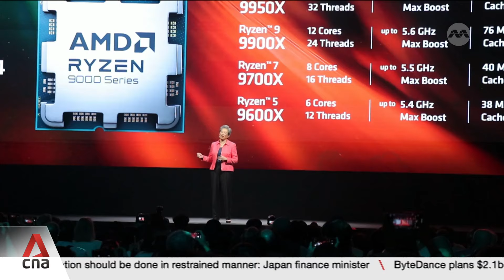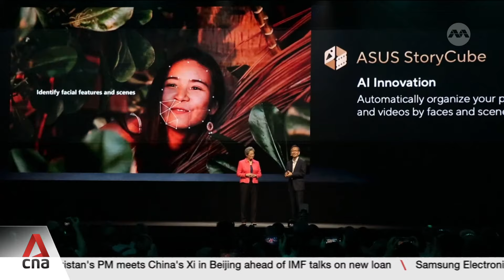Taiwan hailed as hub for advance tech, AI at trade show Computex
Asia's largest tech expo Computex closes in Taipei on Jun 7. The event has been the busiest and most closely watched in years, with Taiwan's place in the much-hyped AI revolution in the spotlight. Victoria Jen has more.